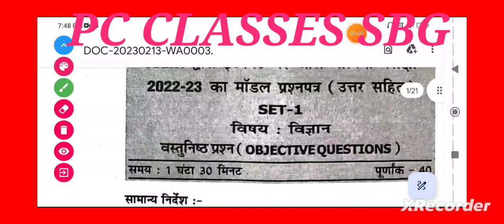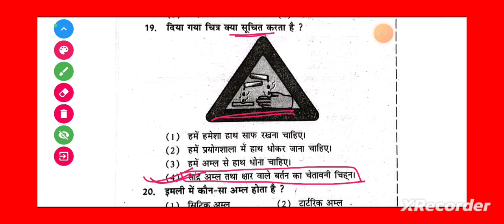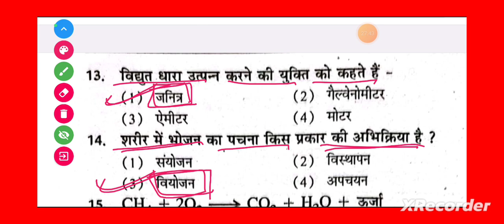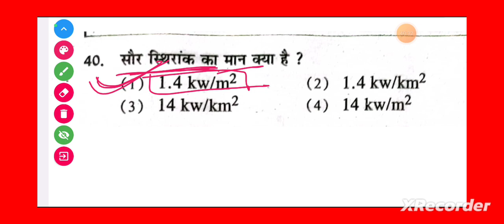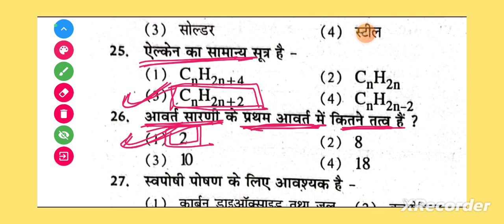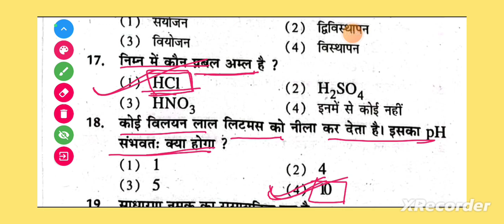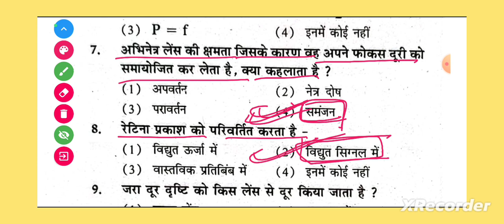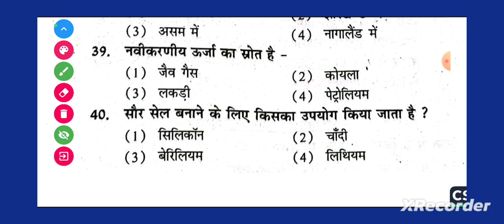SCIENCE MODET SET 2023 (JAC BOARD) CLASS :- X (Series A)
SCIENCE MODET SET 2023 (JAC BOARD) CLASS :- X